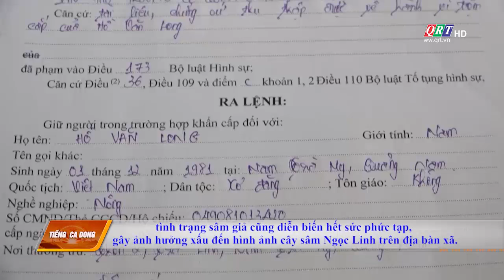SÂM NGỌC LINH - SÂM VIỆT NAM | 30-06-2024 | QRT